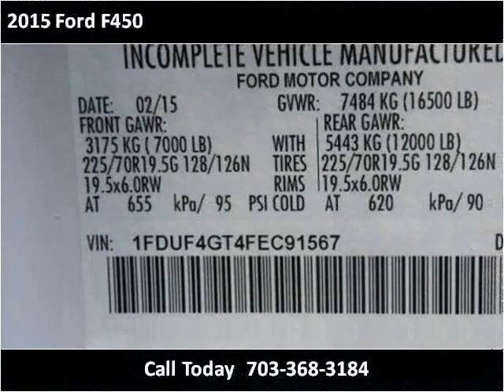2015 Ford F450 New Cars Manassas VA